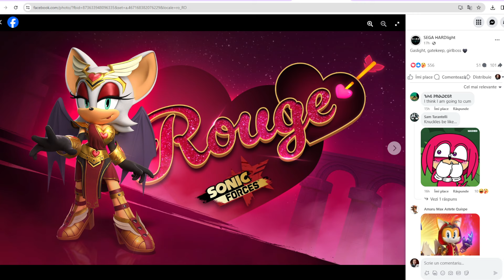Sonic Forces - Valentine's Rouge, Dragonfire Sonc & Dragonclaw Tails New Runners Coming Soon Update